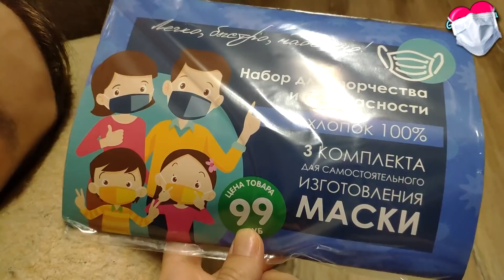Вирус уже близко!? / Нарушили самоизоляцию / Первая прогулка 2020 / GrishAnya Life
Желающие могут помочь в развитии канала.

Мы очень благодарны всем желающим прислать нам посылку, но мы их не принимаем. Подробнее в видео по ссылке

Используемые композиции:
«Музыкальная композиция ES_Home Cooked - Sight of Wonders принадлежит и использована по лицензии для компании ScaleLab Russia».

«Музыкальная композиция ES_How to Tango - Arthur Benson принадлежит и использована по лицензии для компании ScaleLab Russia».

«Музыкальная композиция ES_Clues in the Sand - Frank Jonsson принадлежит и использована по лицензии для компании ScaleLab Russia».

«Музыкальная композиция ES_The Carpenter Song - Alice Spence принадлежит и использована по лицензии для компании ScaleLab Russia».